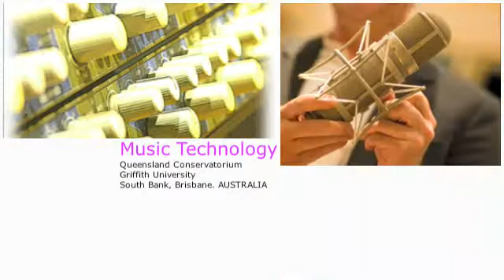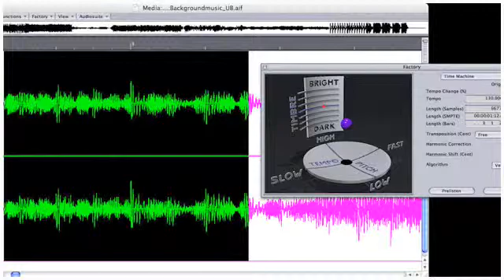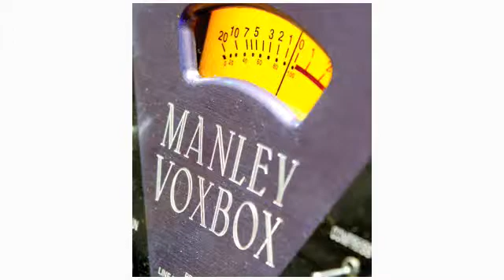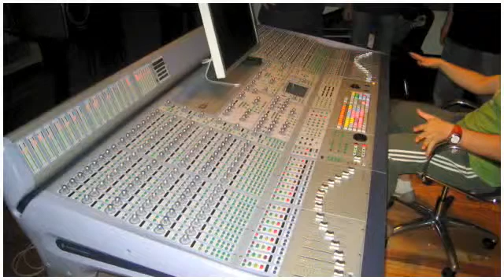Music Technology at the Queensland Conservatorium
The Queensland Conservatorium provides one of the most comprehensive Music Technology programs in the country, equipping students with the broad music education, high-tech skills and workplace experience demanded by a range of exciting and lucrative industries